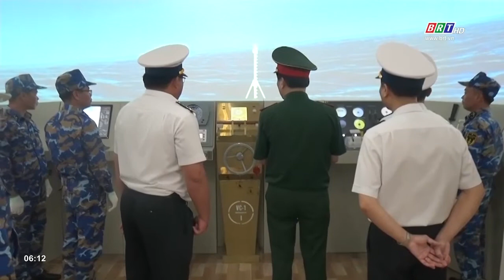Bộ Quốc phòng kiểm tra chấp hành điều lệnh tại Vùng 2 Hải quân | BRTgo